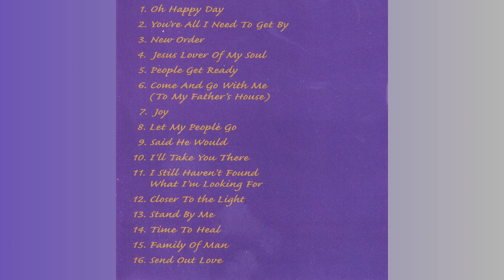"Stand By Me" (1997) The Croydon S.D.A. Gospel Choir (HD)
The Croydon S.D.A. Gospel Choir
"Stand By Me"
Solo: Paul Lee
Directed by: Ken Burton
Produced by: Guy Fletcher